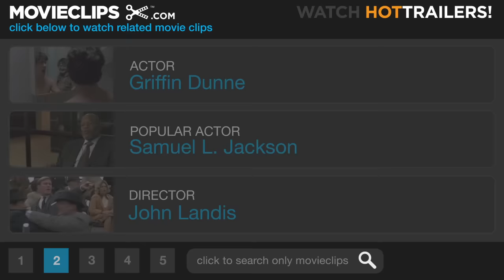An American Werewolf in London (1981) - Undead Jack Scene (5/10) | Movieclips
CLIP DESCRIPTION:
Jack (Griffin Dunne) visits David (David Naughton) from beyond the dead again, looking a little worse for wear.

FILM DESCRIPTION:
While wandering the English moors on vacation, college yanks David (David Naughton) and Jack (Griffin Dunne) happen upon a quaint pub with a mysterious patronage who warn them not to leave the road when walking after dark. Irreverent of such advice as characters in horror films always are, the two decide to find a short cut. David wakes up in the hospital with a nasty bite wound to his shoulder; the freshly deceased, and rapidly decomposing, Jack arrives soon after to deliver the grim news that, unless he commits suicide, David will become a werewolf when the moon is full. David dismisses the encounter as a hallucination, but all indicators point to lycanthrope; evenings of barking and bloodletting follow closely behind. While the story is thin and much of the tongue-in-cheek humor is overdone, there are plenty of genuine jolts thanks to makeup guru Rick Baker's eye-popping special effects. The werewolf, resembling a cross between a bear and a wolverine, appears frighteningly real, and, given the fantastic premise, the gore is most convincing (although surprisingly and refreshingly scant). The hospital dream sequences are creative, and the scenes in which the werewolf runs rampant through downtown London are particularly good. In all, An American Werewolf in London is an original, atmospheric film that manages both to scare and amuse. While dismissed by most American critics upon its release, the film managed to secure a place in the annals of American cinema when Baker won an Academy Award for his amazing effects and creature designs.

CREDITS:
TM & © Universal (1981)
Cast: David Naughton, Jenny Agutter, Griffin Dunne
Director: John Landis
Producers: George Folsey Jr., Peter Guber, Jon Peters
Screenwriter: John Landis